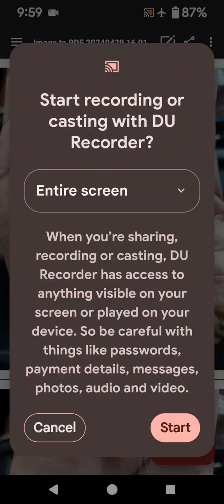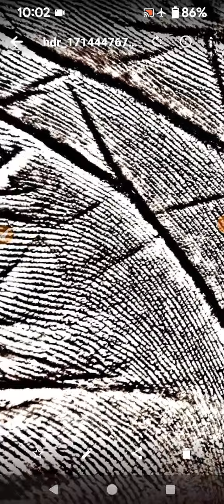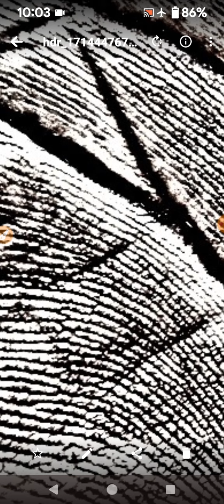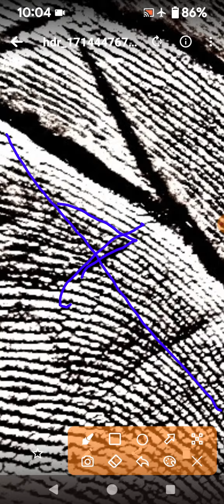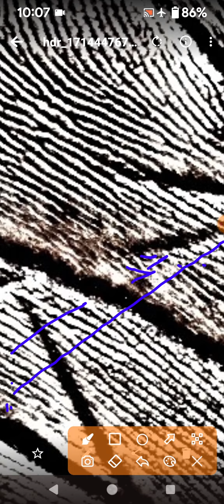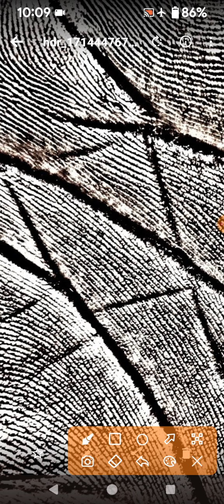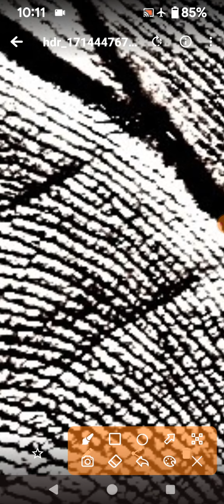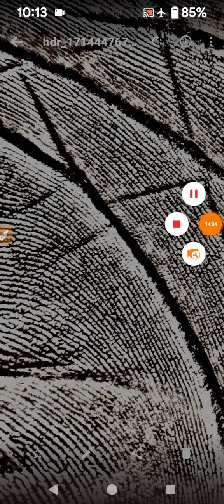magal Rekha है एक्सीडेंट नही होगा फिर🤐🤐🤐🤔